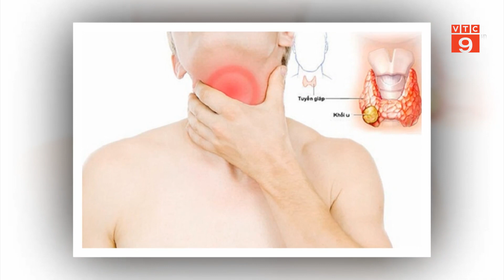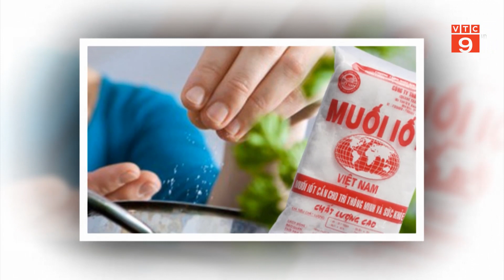KHÔNG CHỦ QUAN VỚI U TUYẾN GIÁP | VTC9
VTC9 | KHÔNG CHỦ QUAN VỚI U TUYẾN GIÁP | VTC9